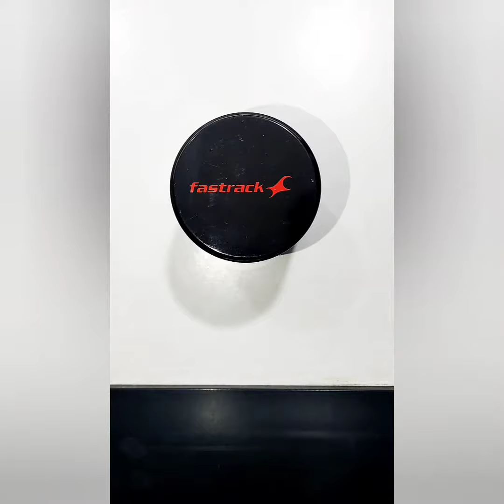Fastrack BATMAN Leather Collection Gents Watch Unboxing Video (hindi) Latest Fastrack Watch 2022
👆👆👆 rs 2595

above is the official purchase link of the watch

if you want to buy this watch then go through the link and order free delivery all over india

Fastrack BATMAN collection leather watch unboxing video

fastrack batman collection unboxing video